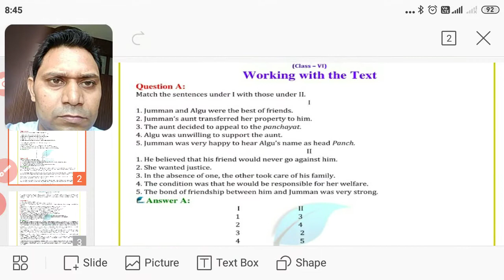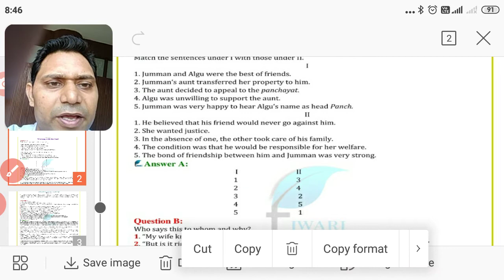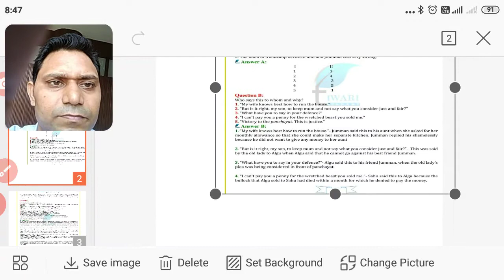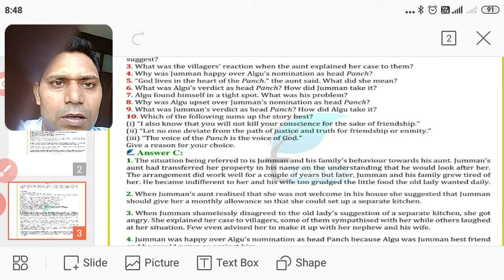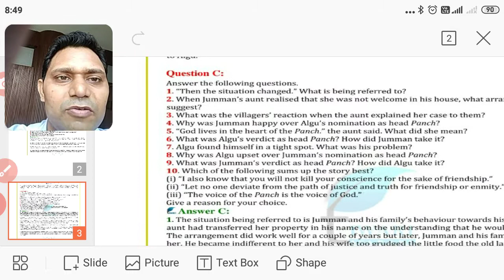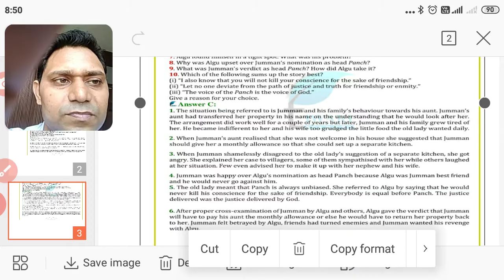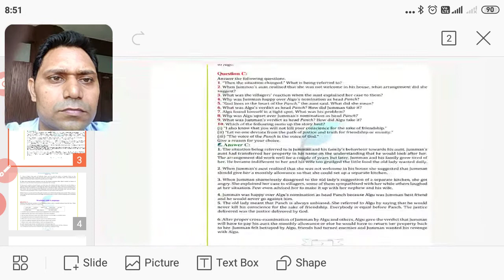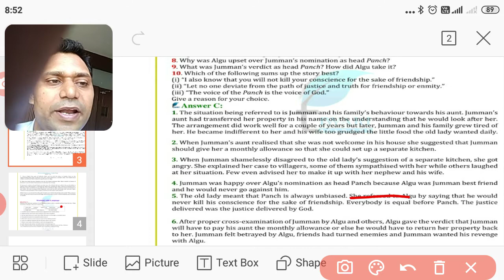Chapter- Fair Play , part 3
to give more knowledge about the topic.